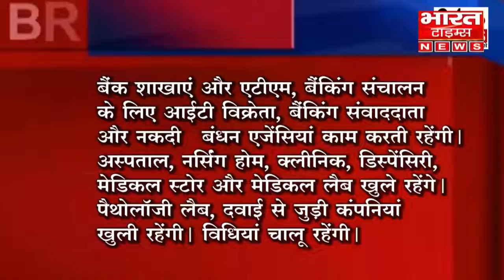लॉकडाउन 2.0 के संशोधित दिशा-निर्देश